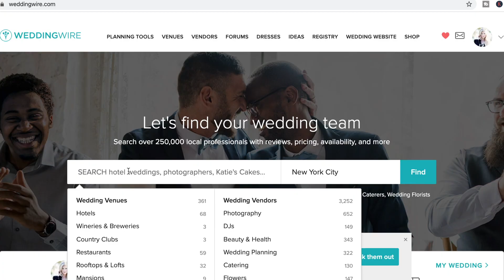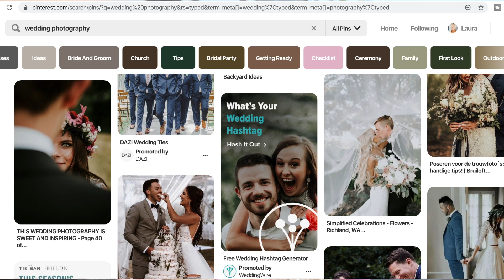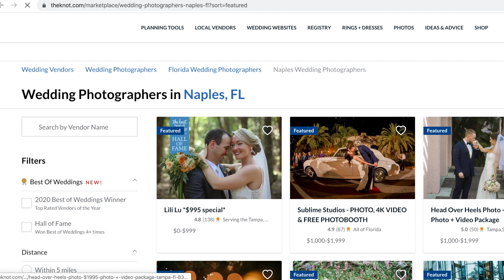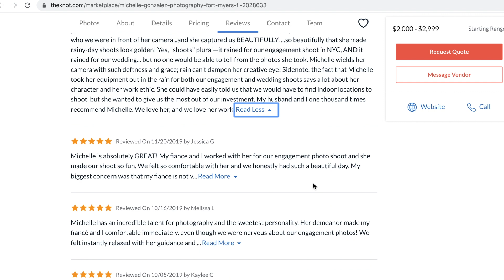8 tips to consider when choosing a wedding photographer - questions to ask during wedding planning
These are my 8 tips to consider when choosing your wedding photographer and the questions to ask during wedding planning! Whether you are just getting started in your wedding planning process, or you're a few steps ahead of this and have already chosen your photographer. I know these 8 tips will help you search for and find the wedding photographer of your dreams!!!